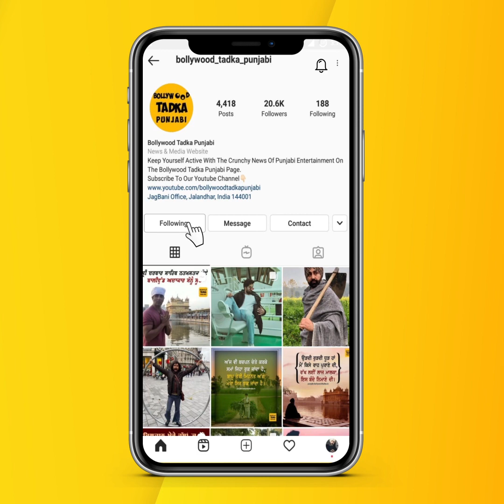Feroz Khan ਤੋਂ ਸੁਣੋ ਇਹ Superhit Song, ਕੀ ਤੁਹਾਡਾ ਵੀ ਹੈ Favourite ?